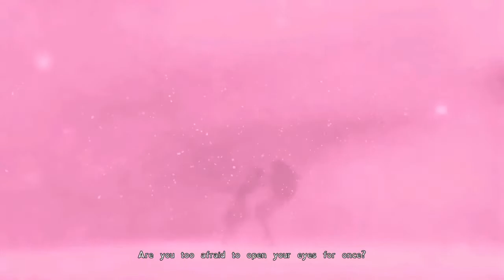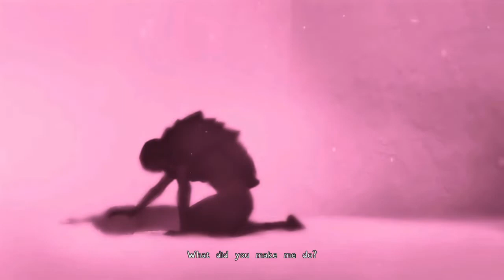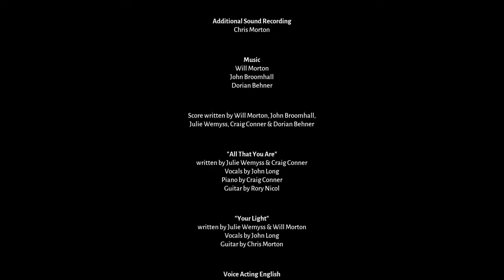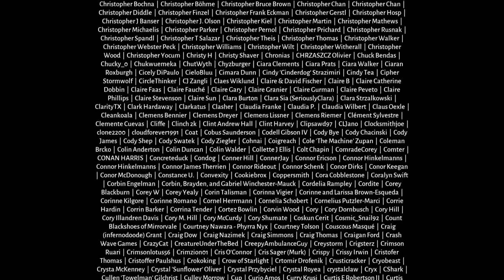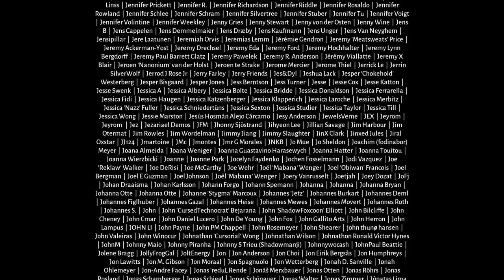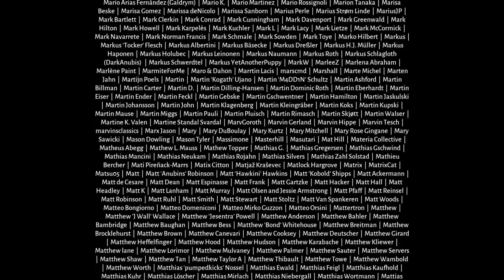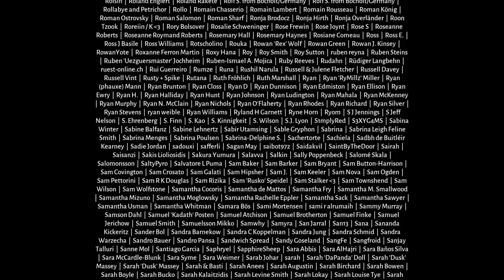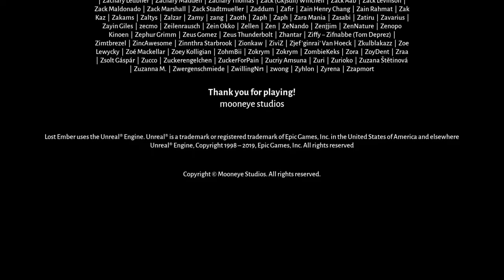Lost Ember Part 13 Ending ~ First Play Through ~ No Commentary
We finish chapter 5 and we start and finish both chapter 6 and 7. I'm sorry for the lag.